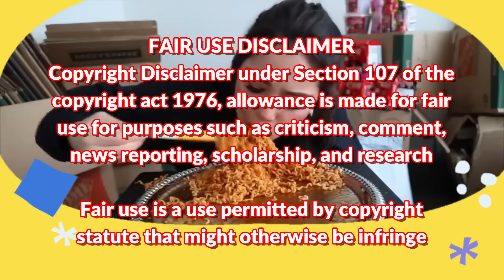Pros vs. Beginners eating spicy noodles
who do you enjoy watching when eating spicy food?

Hello!
Welcome my little channel!
Hope your hungry so we can eat together hehe

Pleas do support also every mukbanger in this video!